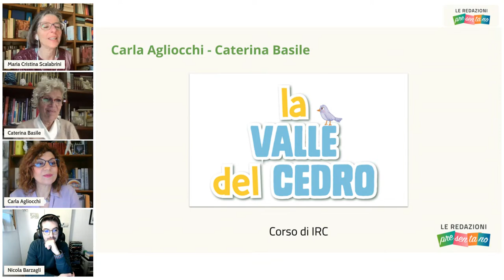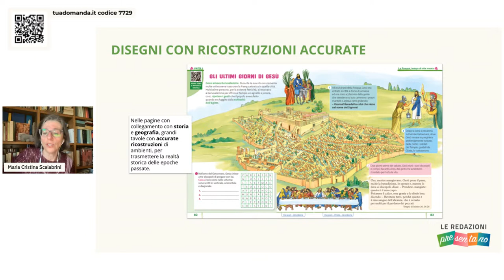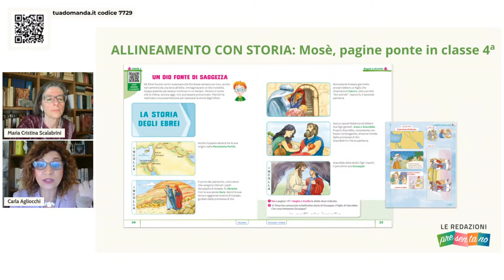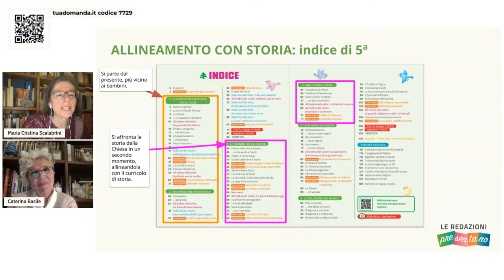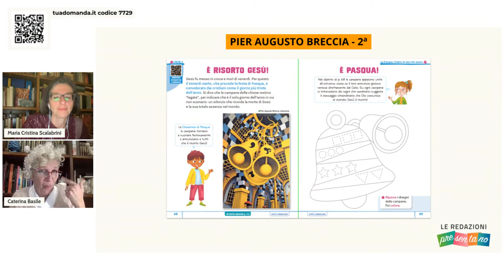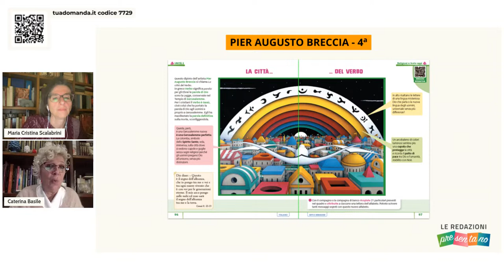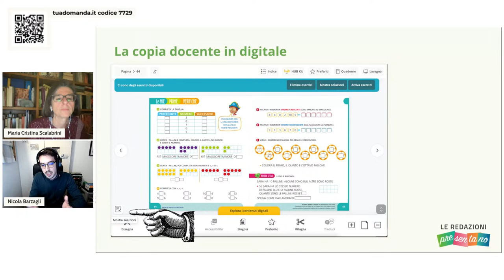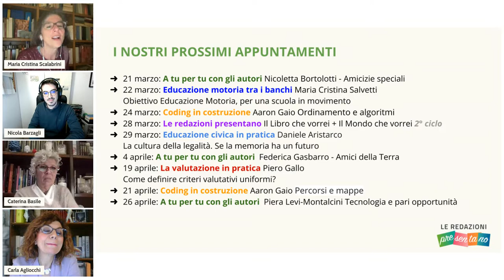Le redazioni presentano: La valle del cedro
È tempo di scegliere i testi per il prossimo anno scolastico e Mondadori Education desidera supportarti in questa decisione, presentandoti le novità editoriali per il 2023.

Partecipa all’incontro dedicato a La valle del cedro, il nuovo corso di Religione cattolica  per il 1° e il 2° ciclo della Scuola Primaria: volumi dall’approccio interdisciplinare con protagonista una classe multiculturale che accompagna l'apprendimento.

Durante il webinar potrai confrontarti con la redazione e il team multimediale che hanno curato il progetto editoriale e che ti illustreranno le caratteristiche distintive dell’opera e la forte integrazione tra libro di testo e contenuti digitali.

Al termine della presentazione, potrai confrontarti  con i nostri referenti per chiarimenti, curiosità e approfondimenti legati al corso per il 1°e 2° ciclo La valle del cedro.